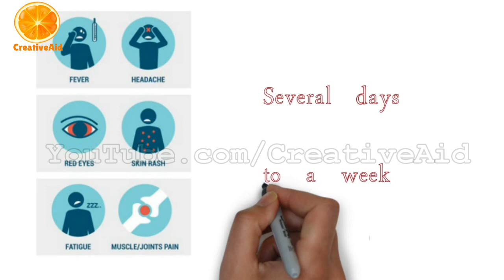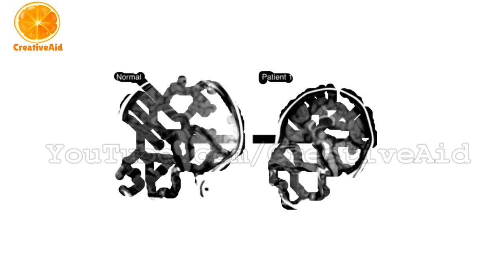How dangerous is the Zika Virus?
In this video, we will cover what is zika virus, symptoms, disease, microcephaly, where in the world zika spread?

Previous videos
Samsung Galaxy S7 Specs and Features

CreativeAid is a YouTube channel oriented to  families around the world and meets all their needs through videos covering various subjects from fashion and beauty, health and cooking to make-up and medical advice, technology, entertainment and more.

Logo: CreativeAid
Video: CreativeAid
Watermark: CreativeAid
Content: CreativeAid